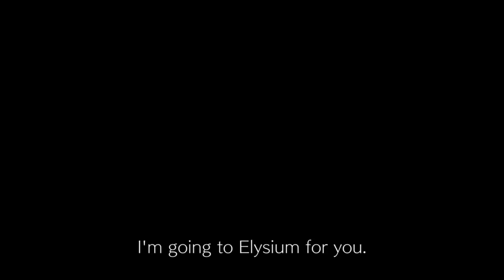เกมที่ควรมีหากมี Nintendo Switch